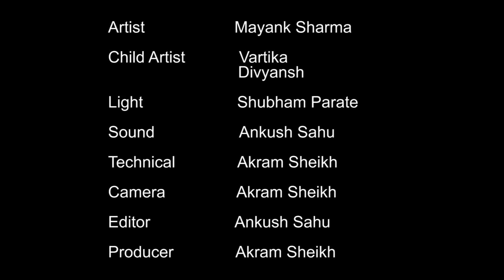Promote Healthy Habits Hindi Version